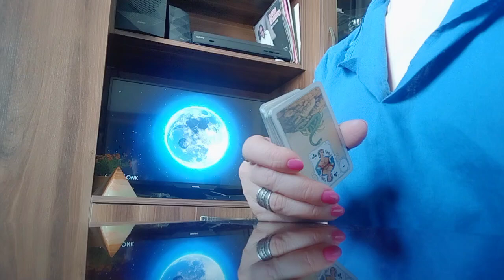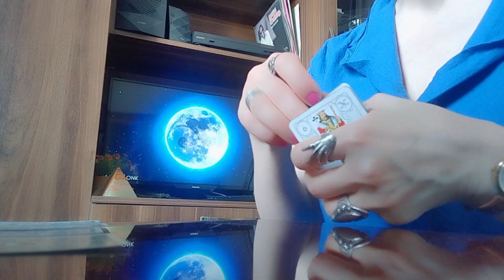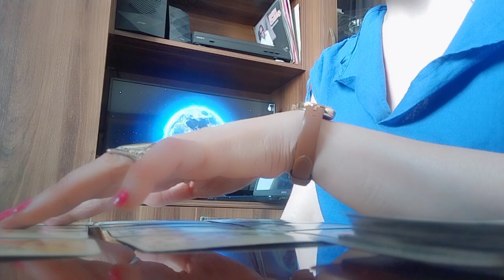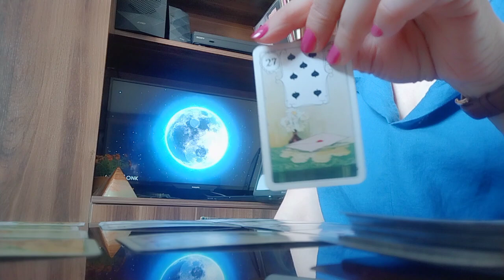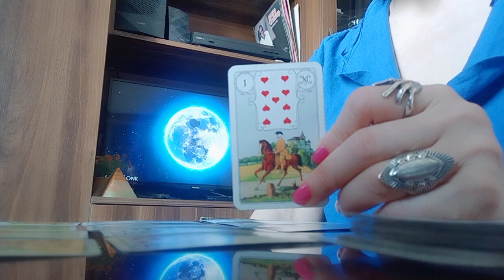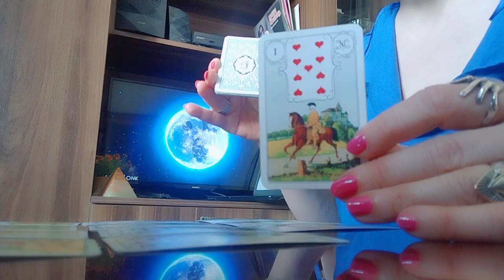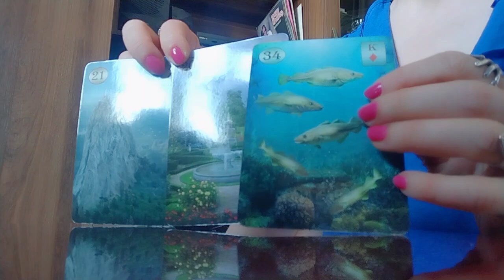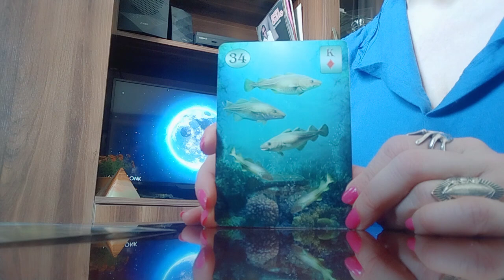რამდენად შორს ხართ ან ახლოს ჩანაფიქრისგან?/როგორ ხედავს ამ გზას ტარო💒💫✨